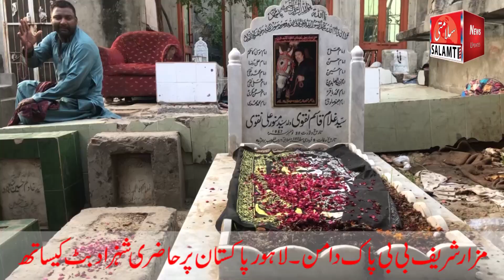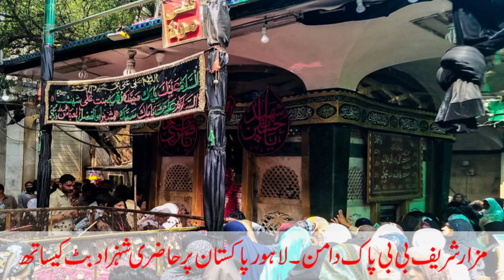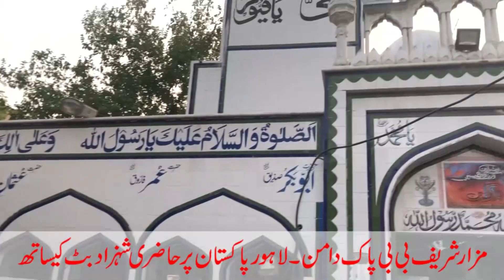SALAMTI NEWS / مزار شریف بی بی پاک دامن ۔لاہور پاکستان پر حاضری شہزاد بٹ کیساتھ